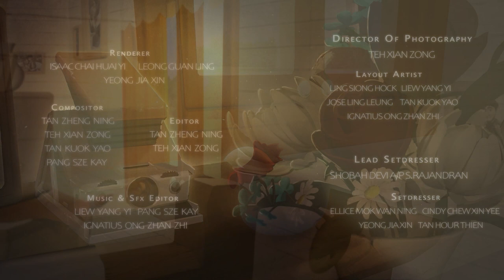My Love | Official Film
My Love is a short film about a widow unable to move on from her husband’s death pretends he is still alive. Eventually, she can no longer lie to herself and is forced to face reality.

*CREDITS*

Director
Tan Zheng Ning (Stan)

Line Producer (DG)
Pang Sze Kay

Line Producer (IL)
Justin Manuel

Head of Story (IL)
Juan Edwin Kusmartin

Storyboard Artists (IL)
Alex Lum Shi-Wei
Justin Manuel
Toh Kai Ying

Art Director (IL)
Kimberly Pantoni

Art Director (DG)
Tan Kuok Yao

Character Artists (IL)
Febiola Mathovanny Tengku
Kimberly Pantoni
Marsya Zafirah
Park NaHae
Environment Artists (IL)
Febiany
Liew See Hui
Lim Yi Tong
Park NaHae
Tang Zhi Shen
Tok Chien Thung

Concept Artists (IL)
Febiola Mathovanny Tengku
Kimberly Pantoni
Tang Zhi Shen
Liew See Hui

Lead Modeller
Yeong Jia Xin

Character Modeller
Yeong Jia Xin
Leong Guan Ling
Isaac Chai Huai Yi

Environment Modeller
Yeong Jia Xin
Leong Guan Ling
Cindy Chew Xin Yee
Ellice Mok Wan Ning
Pang Sze Kay
Shobah Devi a/p S.Rajandran
Tan Hour Thien

Texture/Shading Artist
Yeong Jia Xin
Leong Guan Ling
Pang Sze Kay
Tan Hour Thien

Set Dresser
Tan Hour Thien
Yeong Jia Xin

Technical Director
Lee Jia Seng

Rigger
Chan Qian Yi
Fatma Zahra Binti Taufic Mohamad Elozeir
Tiong Jia Qi

Teh Xian Zong (Jordan)

Layout Artist
Ignatius Ong Zhan Zhi
Jose Ling Leung
Ling Siong Hock
Liew Yang Yi
Tan Kuok Yao

Lead Animator
Lee Jia Seng

Animator
Chan Qian Yi
Jose Ling Leung
Ling Siong Hock
Liew Yang Yi
Tan Kuok Yao
Tan Zheng Ning
Teh Xian Zong
Tiong Jia Qi

Lead Lighter
Leong Guan Ling

Lighter
Yeong Jia Xin

VFX Artist
Lee Jia Seng

Renderer
Leong Guan Ling
Yeong Jia Xin

Compositor
Pang Sze Kay
Tan Kuok Yao

Sound Effects Artist
Liew Yang Yi
Pang Sze Kay

Music Composer
Chan Yuen Kaye (CYKOIBEE)

Special Thanks
Jeff Liamza
Soo Jun Ning
Hoi Yee Sum
Kaze Tang
Tan Xiao Wen
Chan Woon Bing
Liew Sio Yean
Benson Chiang
Xhayne Tan Zhuang Hao